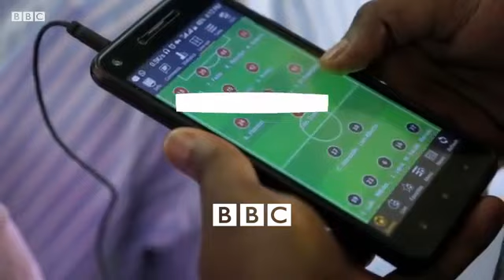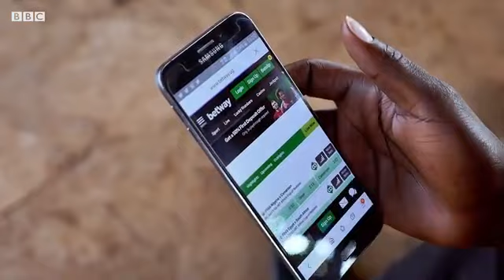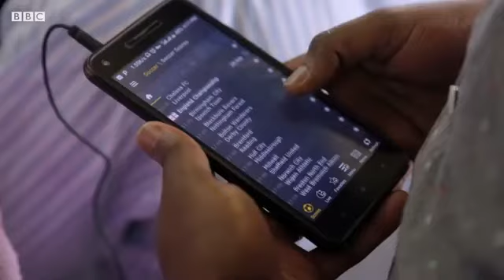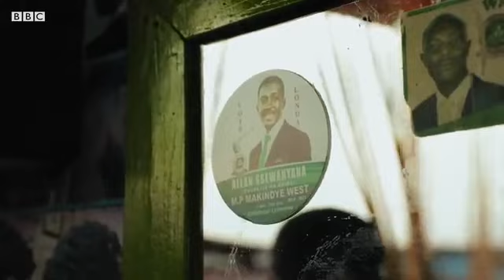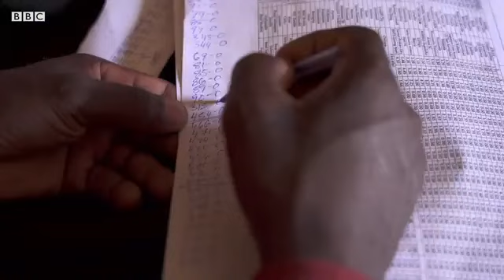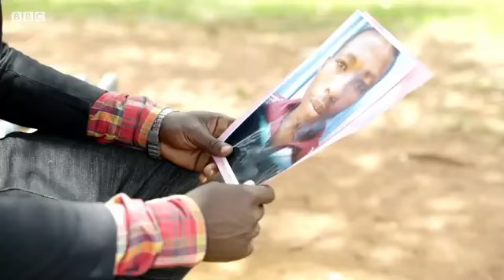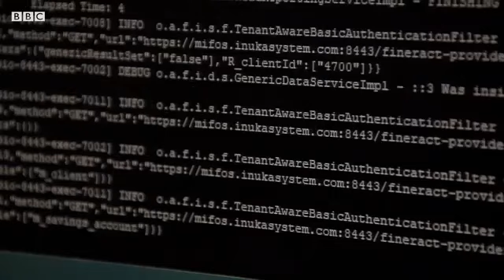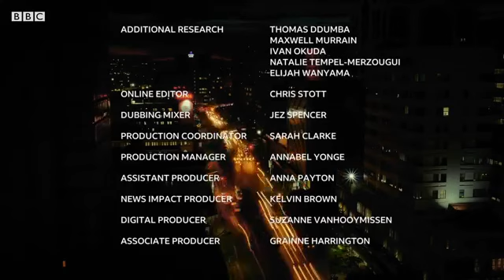My home nsambya